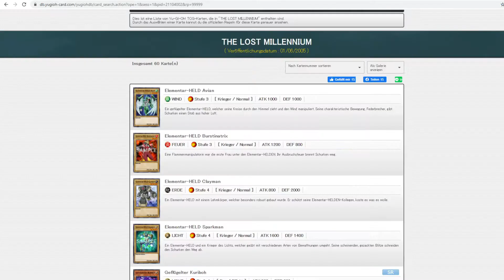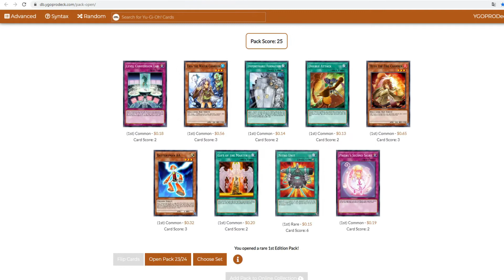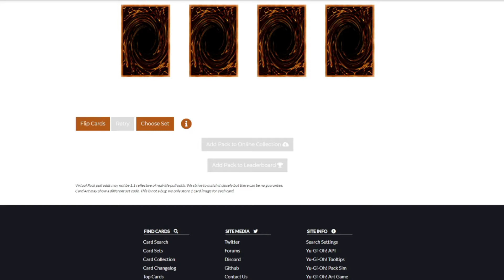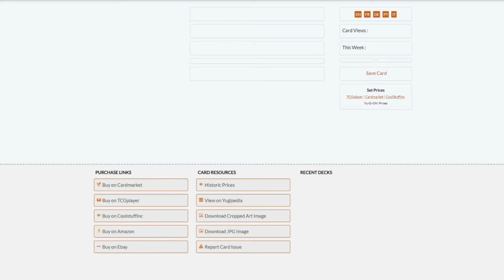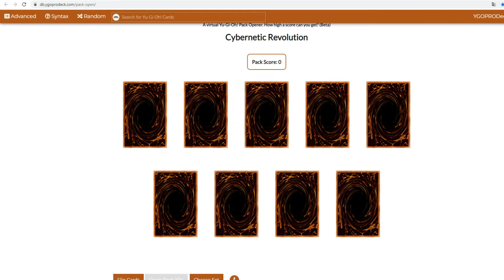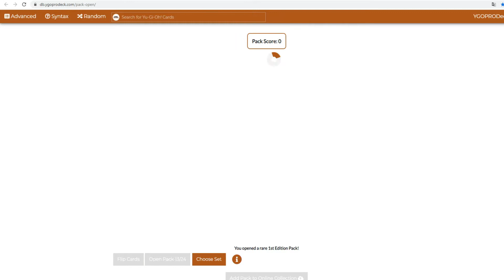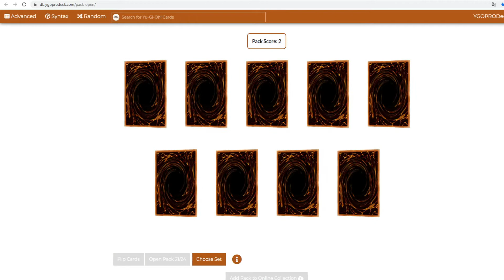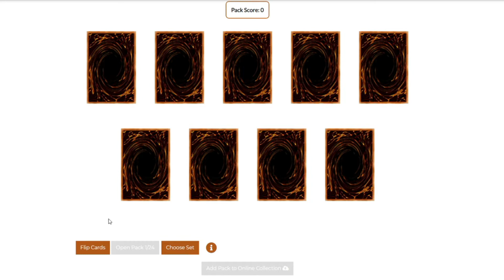[Re-Up] Alles ganz beim alten! | Barry vs Belly Yugioh Series Reboot 01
Die Regeln:
-Zu jedem Set öffnen beide Spieler 24 Packs
-Der Gewinner der Folge wird im BO3 entschieden und wird mit 3 Preis Packs der jeweiligen Folge belohnt
-Jede 5. Folge wird ein Charakter/ Themen Duell gespielt, wo der Gewinner 3 Turnier Preis Packs erhält
-Verbotene Karten dürfen einmal gespielt werden.